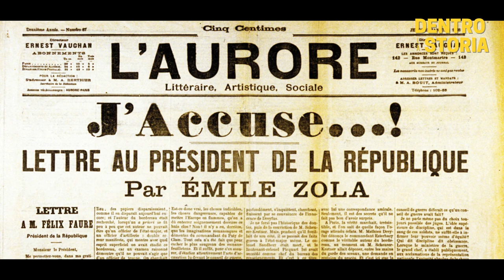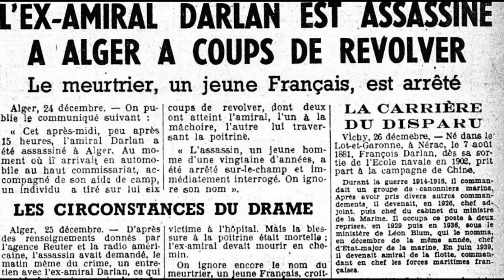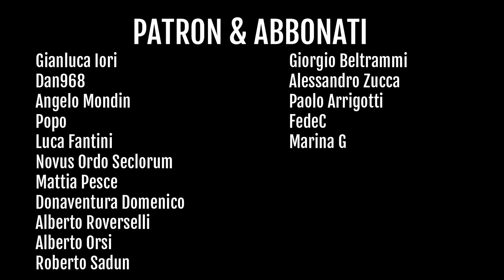La TRAGEDIA Della MARINE NATIONALE - Terza Parte: Francois DARLAN Il Rivale Di DE GAULLE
In questa nuova miniserie in tre parti racconteremo una delle tante tragedie che hanno segnato la storia del secondo conflitto mondiale: La Tragedia Della Marine Nationale.
Algeri 24 Dicembre 1942, un colpo di pistola pone fine alla vita dell'Ammiraglio Francois Darlan, gia' comandante in capo della Marine Nationale e capo del governo nella Francia Di Vichy.
Militare e politico, uomo di forti principi, ma sopratutto uno dei rivali piu' seri del Generale Charles De Gaulle per la gestione della Francia post bellica.

TIMELINE

0:00 La Marine Nationale
1:32 Francois Darlan
5:23 La Seconda Guerra Mondiale
6:22 I contatti con gli Inglesi
8:21 A capo della Marina
10:05 Primo Ministro di Francia
11:48 Pierre Laval
13:27 Commissario per le colonie africane
14:24 Dalla parte di De Gaulle
15:15 Eisenhower il regista
16:17 L'omicidio
18:16 Perche' uccidere Darlan?